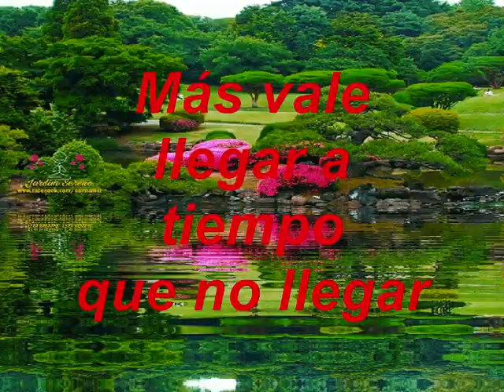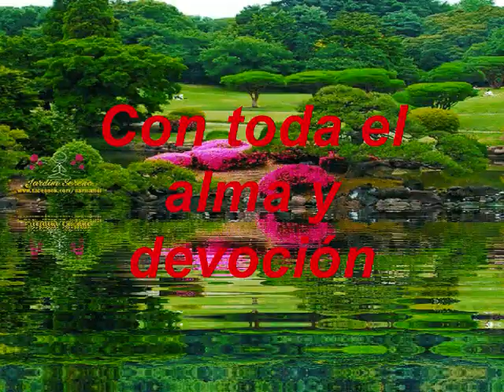Más Vale Llegar A Tiempo BRASS